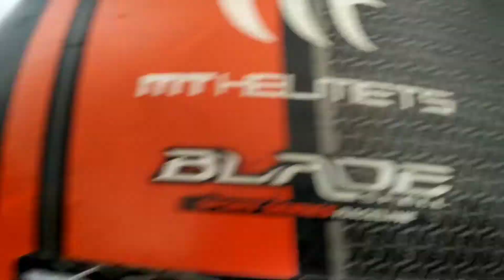breakfast ride to shaktigarh..